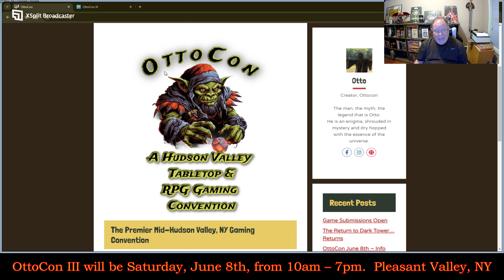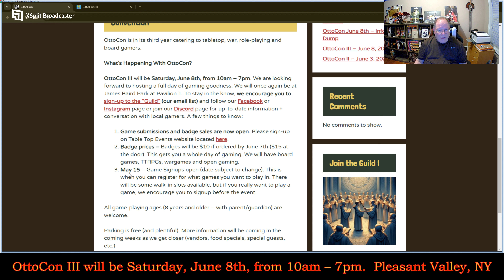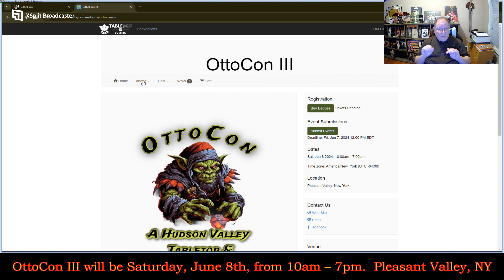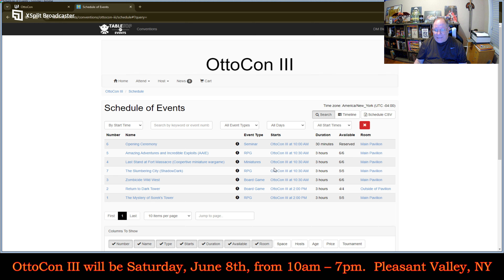OttoCon III will be Saturday, June 8th, from 10am – 7pm. Pleasant Valley, NY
Twitter.com:  @UandURPGReview